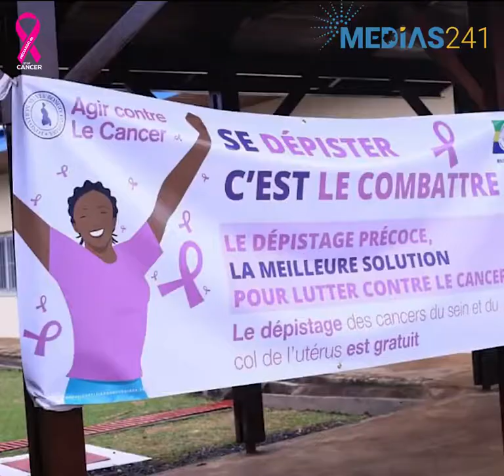Explicite: Compagne Octobre Rose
Comme chaque année le mois d’octobre est synonyme de mobilisation et de sensibilisation autour du cancer du sein et de l’utérus, partout dans le monde.

Les activités d'Octobre Rose 🎀 2019 ont été lancées le 28 septembre à Franceville. Il s'agit de sensibiliser au dépistage🔬  précoce des cancers féminins. PLUS TÔT LE CANCER EST DÉTECTÉ, PLUS LE TRAITEMENT EST SIMPLE ET EFFICACE!!  Faites-vous dépister et dites-le aux femmes 👩🏾🧕🏾👩🏾🦱 que vous aimez.